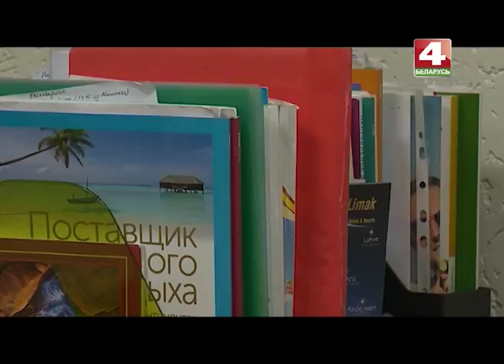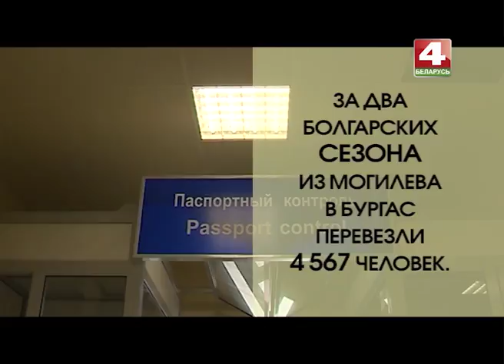Самолетом в Турцию и Болгарию